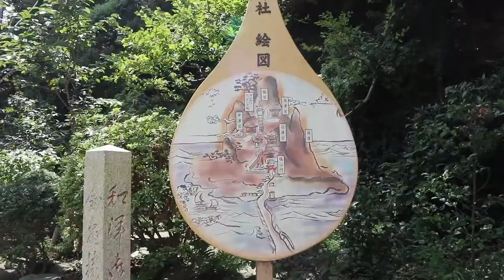QUICK ADVENTURE AT ENOSHIMA ISLAND